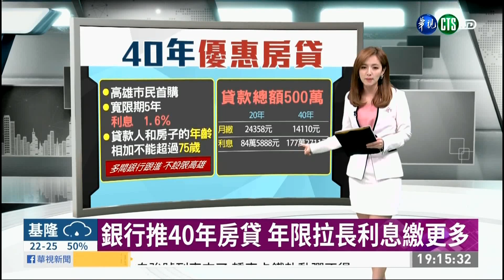20191022 華視無線台 1900晚間新聞 主播房業涵播報片段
華視無線台 1900晚間新聞 主播房業涵